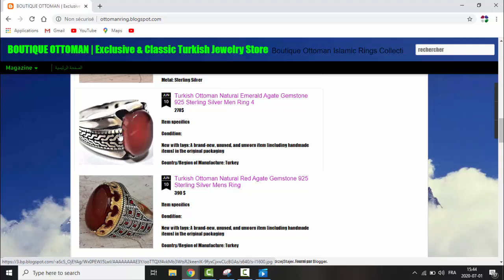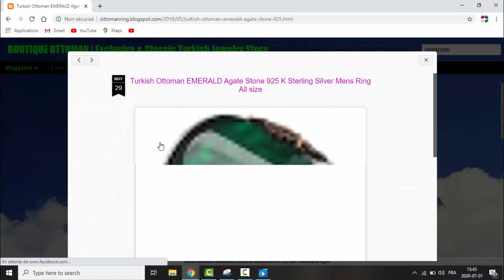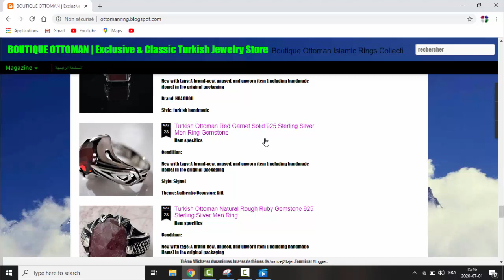أفضل القروض في المغرب لعام2020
كنت تريد أن تأخذ قرض لتسديد القروض الأخرى؛
.كان لديك قروض أخرى
كان لديك ديون أخرى و لم تدفعها
إذا لم تكن متأكدا من قدرتك على دفع القرض في الوقت المحدد
:إذا كنت لا تزال بحاجة لأخذ قرض يجب الانتباه إلى
. انظر إلى الدخل الخاص بك والمصاريف الخاصة بك و فكر عما إذا كنت قادرا على دفع جميع الفواتير والديون الخاصة بك يجب عليك احتساب المبلغ الذي تستطيع تسديد ه كل شهر. إذا أظهرت الميزانية الخاصة بك بأنك لا تملك المال لدفع فهذا يعني أنك لا تستطيع أن تأخذ القرض

لاتقبل القرض الأول الدي يعرض عليك قارن بين مختلف الجهات المقرضة للتأكد من أنك ستتحصل على أفضل عرض ممكن! .اقرأ جيدا اتفاق القرض قبل التوقيع عليه لمعرفة كل الرسوم .

تكاليف الاقتراض والرسوم
رسوم تسديد القروض في وقت مبكر - في معظم الحالات لا توجد رسوم إضافية إذا قررت دفع القرض الخاص بك في وقت مبكر، ولكن قد يكون هناك يطلبون منك أن تدفع هذه الرسوم
رسوم التأسيس - هذه رسوم تدفع مرة واحدة فقط قد يطلبها منك المقرض الخاص بك عند أخذ القرض
رسوم شهرية بعض المقرضين قد يطلبون منك دفع رسوم الخدمة الشهرية الإدارية للقروض
رسوم الدفع في وقت متأخر في حالة ما لم تكن قادرا على تسديد في الوقت المحدد عادة ما يجب عليك دفع رسوم اضافية لذا تأكد من أنك تستطيع الدفع في الوقت المحدد لتجنب رسوم اضافية ، كما يرجى الملاحظة بأن هذا قد يؤثر سلبيا و يجعل من الصعب اقتراض المال في المستقبل
شركات جمع الديون إذا لم و لن تسدد القرض الخاص بك فالقرض الخاص بك سيحول الى مؤسسة جمع الديون و في هده الحالة يلزم عليك تسديد كل المبلغ و المصاريف
الرسوم القضائية: إذا لم و لن تسدد القرض فيمكن للمقرض الخاص بك الذهاب إلى المحكمة لاستعادة الأموال المستحقة و في هده الحالة يلزم عليك تسديد كل المبلغ وتكاليف المحكمة.
.م ن س
.معدل النسبة السنوية يمثل التكلفة السنوية (في % ) من الاقتراض معدل النسبة السنوية. يأخذ بعين الاعتبار عوامل مثل أسعار الفائدة وبعض الرسوم والمبالغ , من أجل جعل المقارنة بين القروض أسهل بالنسبة لك عليك أن تسأل الجهات المقرضة عن معدل النسبة السنوية قبل التوقيع على الاتفاق.

مدة القرض
اختر القروض التي لديها أقصر فترة و التي يمكنك تحملها. قد تبدو القروض على المدى الطويل جذابة في البداية كما أن هناك أقساط شهرية أقل،ولكن قد يتبين أن السداد الكلي أعلى من الأفضل أن تأخذ قرضا لفترة قصيرة و ان تسدد مبلغ أكبر كل شهر.

إذا كنت غير قادر على تسديد القرض في الوقت المحدد
إذاكان لديك بعض المشاكل و لا يمكنك دفع القرض الخاص بك يجب عليك الاتصال بالمقرض الخاص بك فورا

التاريخ الائتماني
من المهم أن تتذكر أنه إذا كنت لم تدفع القرض الخاص بك فأنه من الممكن جدا أن هدا سوف يؤثر سلبياعلى تاريخ الائتمان الخاصة بك .

إن مشغل MoneyGuru24.com ليس بنكاً أو مقرضاً. يشير Moneyguru24.com إلى عدد من المقرضين المختارين، ولا يقدم قائمة كاملة من فرص الائتمان الخاصة بك. وبالتالي لن يتم تطبيق أية رسوم لاستخدام هذه الخدمة. ليس عليك تقديم أية معلومات شخصية في هذا الموقع. ينبغي تقديم جميع البيانات المالية وبيانات العمل الشخصية للبنك / المقرض لقبول طلبك والحصول على قرض. Moneyguru24.com غير مسئول عن تلك الاتفاقات الائتمانية، والتي يمكن توفيرها من خلال الروابط المحددة على موقعنا. استخدامك لهذا الموقع يعني موافقتك على هذه السياسات. نقترح عليك قراءة كافة المعلومات الواردة في المواقع الإلكترونية وصفحات الويب للمقرضين على شبكة الإنترنت، ودائماً كن على بينة من وضعك المالي وقدرتك على السداد.قبل اقتراض المال يجب عليك أن تسأل نفسك عما إذا كنت حقا بحاجة الى انفاق المبلغ وعما إذا كنت تستطيع تسديد المبلغ الذي كنت تخطط لاقتراض
:قبل الاقتراض عليك أن تسأل نفسك

إذا كان الشراء يمكن الانتظار حتى تستطيع تحمل ذلك دون الحصول على قرض؟
إذا كان الشراء عاجل هل هناك طريقة أخرى للحصول على هذا الشراء ؟ على سبيل المثال الاقتراض منالعائلة أو الأصدقاء
إذا كان الشراء ليس من عاجل هل استطيع توفير المال؟